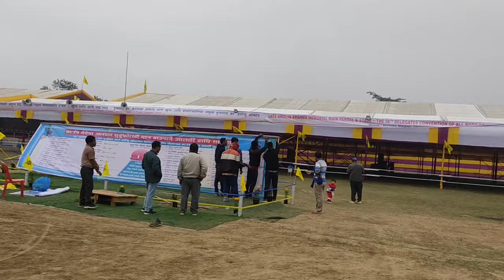56th ABSU Conference Golaghat ao sofwibai from Bodoland University